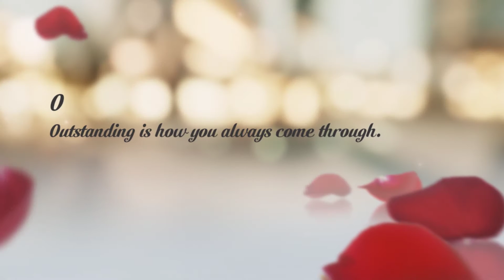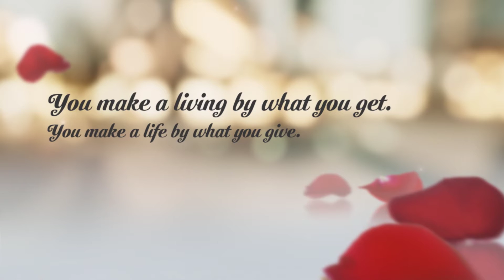2016 Most Powerful Voices- MCI Council Tribute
2016 Most Powerful Voices- MCI Council Tribute